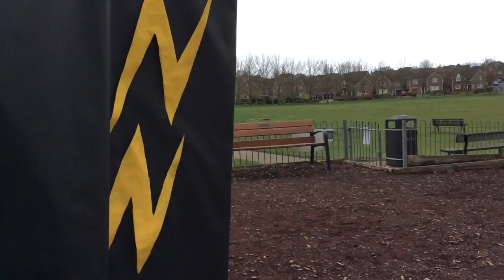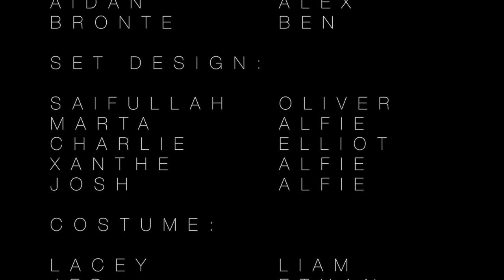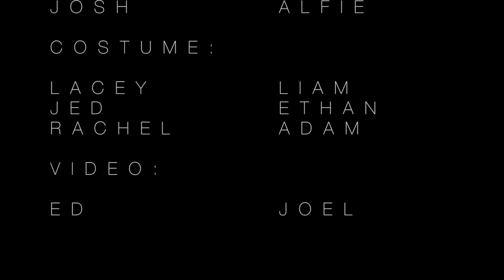Secret Machine: The Extinct Event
Year 3 'Fantastic Filmmakers' Project